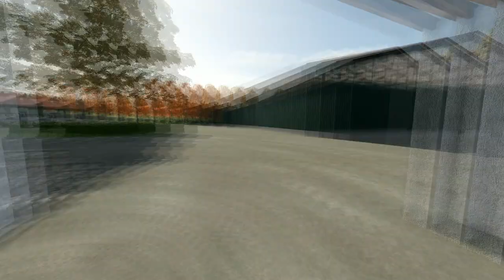Feeding cows & Mowing grass | Angeliter Land | Farming Simulator 22 | Timelapse #4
New Farming Simulator 22 Timelapse on Angeliter Land Map. In this video, we feed our cows, we prepare our new fields & we mow grass.